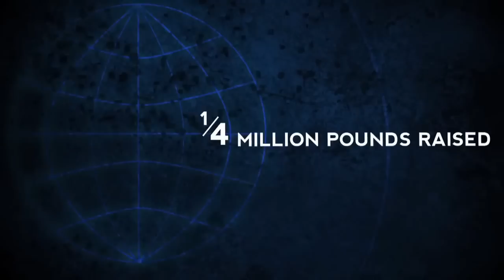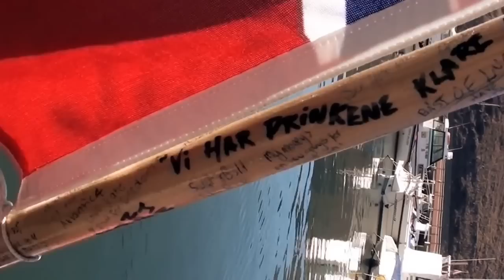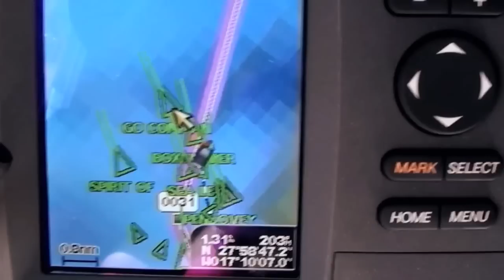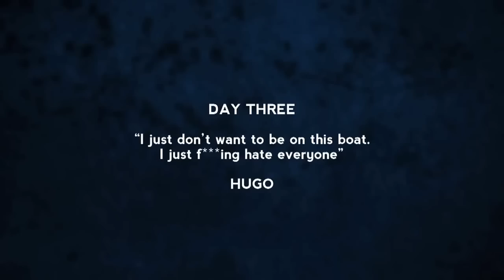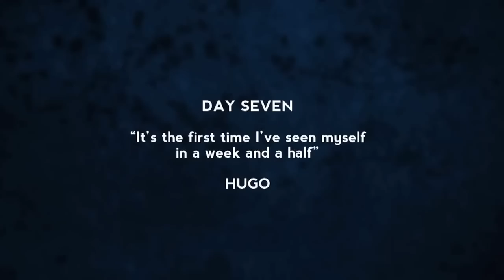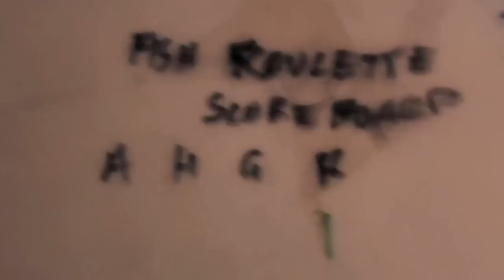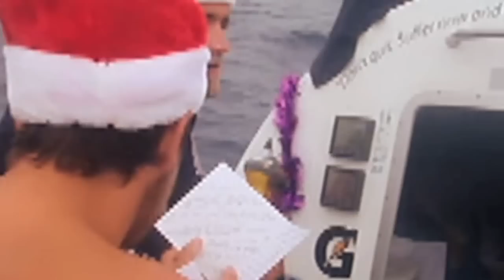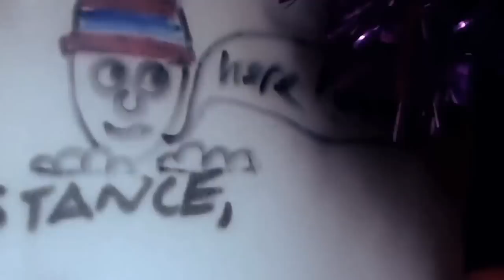Rowing the Atlantic Ocean - The Spinal Frontier full video diary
On 16th January 2012, four friends completed their epic challenge that saw them row 3,000 miles across the Atlantic ocean to raise money for Spinal Research.

To mark the year anniversary of completing the race, the Atlantic4 have put released a video diary chronicling the highs and lows of their journey, including the cramped conditions aboard their boat the Spinal Frontier, painful salt sores and blisters, rapid weight loss and sea sickness.